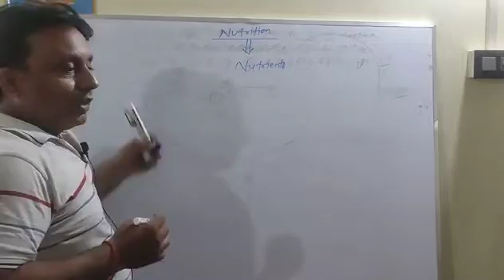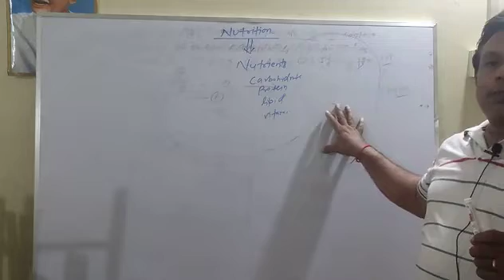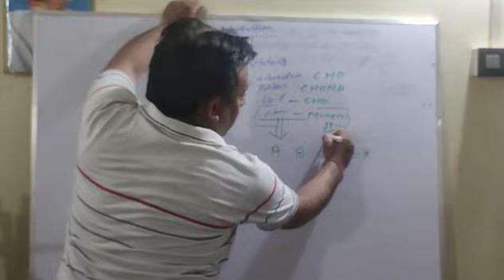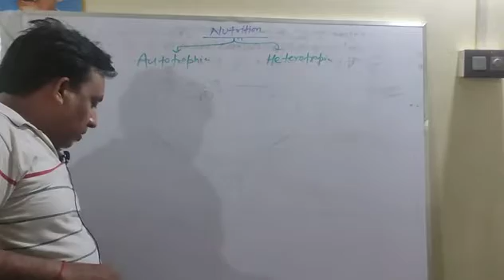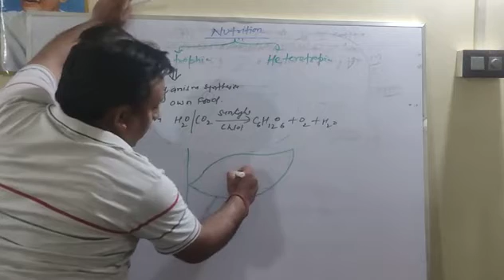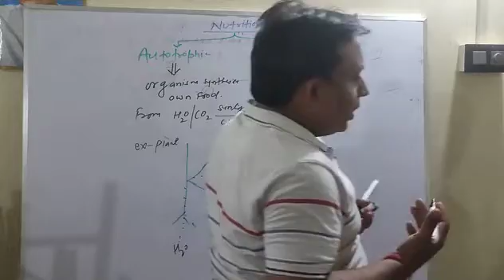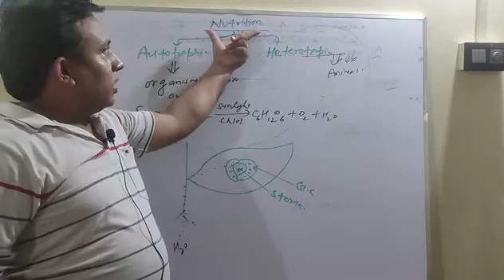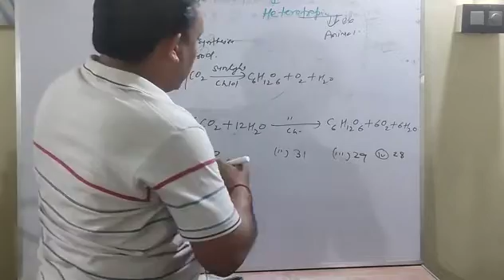Nutrition in one shot